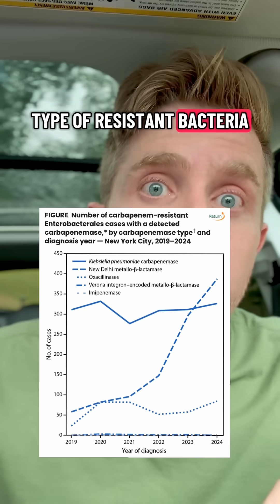Drug Resistant Bacteria Increase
The CDC released a new report about an increase of antibiotic resistant bacteria in the United States called NDM CRE. While this bacteria isn’t completely new, it’s upwards trend is concerning and calls for more attention to public health surveillance